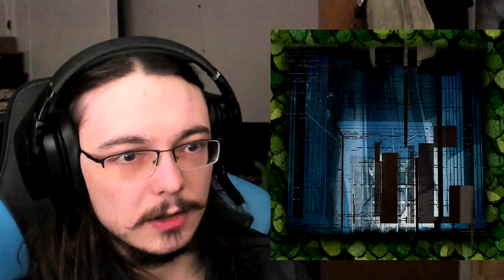The Doctor changes Scrooge's life to make him a better person with A Christmas Carol reaction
Every good show must have A Christmas Carol episode.

0:00 intro
0:18 A Christmas Carol
28:16 outro

A Christmas Carol with Scrooge & the ghosts of Christmas past, present & future are a big classic. Doctor Who's take on the story was beautifully done.

Doctor Who was suggested for me to watch & react to by a friend. It is another sciencey show that I have never watched before. I enjoyed the first episode, so if this becomes a series, I'll be happy to have you along for the ride! Don't expect this bottom text to change in each video though or at all from this first one :D
Look! It changed! I'm loving Doctor Who! This is definitely a keeper series. Happy to have you all along for the ride!
It changed again! We're on the second season now & this particular episode, specifically, did NOT end in such a sad way! How marvelous! You won't know which particular, specific, exact episode I'm talking about because again, I'll forget to change this end-of-the-description text for who-knows-how-long! Have fun!